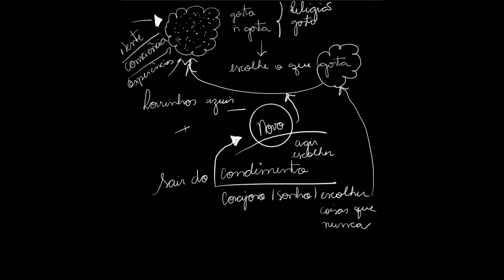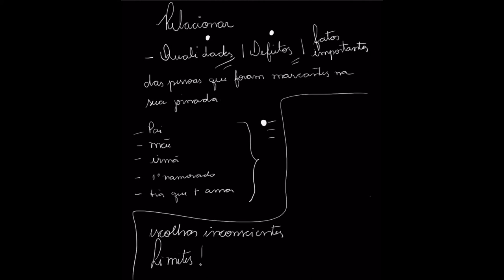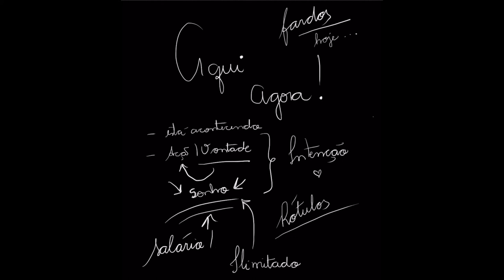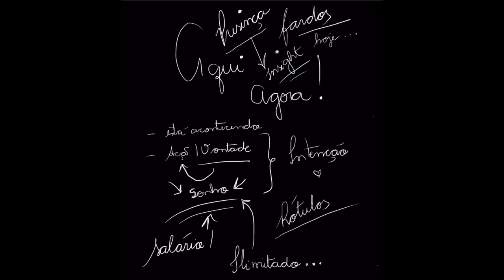Domine seus pensamentos!!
⇝💕FALE COMIGO💕⇜

👉 Conheça o  Meus Canais de Atendimento
💡Mude sua vida em 7 dias! Receba o Ebook | ALINHE SEU PROPÓSITO
💡Conheça o “5 TODO DIA - Minutos Evolutivos”,  Dreamer em podcast.

Conheça mais sobre meus Projetos
Se você está confuso, em busca de alguma resposta específica fale conosco: SABERÁ o caminho que LEVA ao resultado IMEDIATO!
VOCÊ TAMBÉM MERECE!

✿ Gratidão Profunda ✿